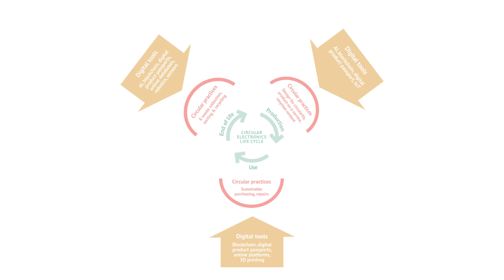Digital solutions for circular e-waste management